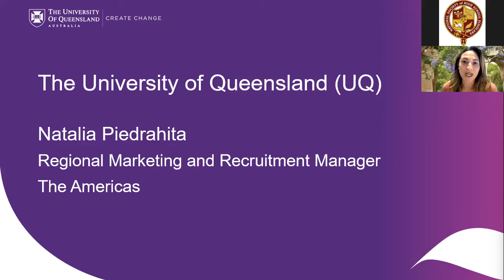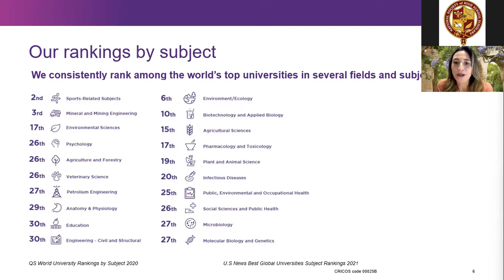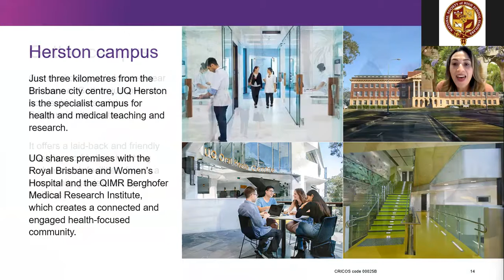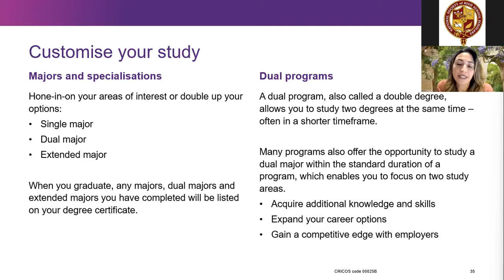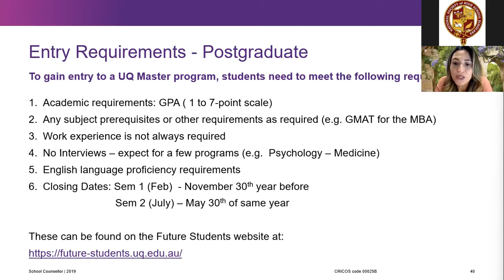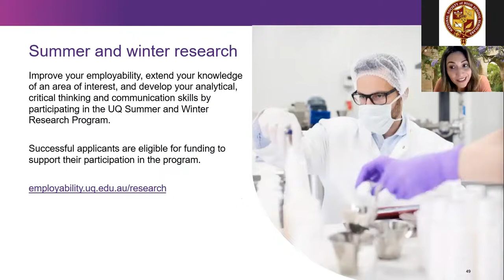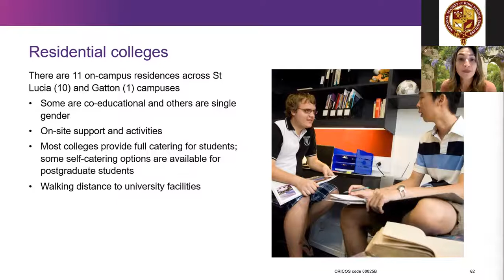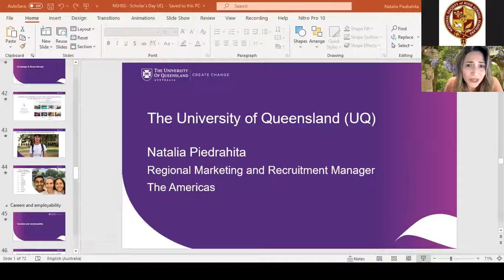Study Abroad in Australia at the University of Queensland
Learn about the many opportunities available at the University of Queensland, one of the most prestigious universities in Australia! In addition to being one of the world's top 50 universities. UQ is a founding member of the national Group of Eight, a leading group of Australian universities that conducts a significant portion of all university research in Australia, as well as one of only three Australian universities to be a member of the global Universitas 21, an alliance allowing UQ to offer students unique opportunities to participate in student exchanges and events throughout the world.

In this webinar, join Natalia Piedrahita, Regional Recruitment Manager for the Americas, as she gives an overview of what it is like to study in Australia and how to apply to the University of Queensland. She will also touch on undergraduate and graduate programs, entry requirements, scholarships, and financial aid for US students.

With campuses based in and around the city of Brisbane, you can enjoy a diverse community of over 50,000 students, including over 12,600 international students from 140 different countries across the globe. The university’s outstanding 215,000+ alumni include a Nobel laureate, the CEO of a Fortune 500 company, an Academy Award winner, and leaders in government, law, science, public service, and the arts.

Don't miss the next member webinar! Keep an eye out for all event announcements on the NSHSS Events

Learn more about the University of Queensland, an NSHSS University Collaborator,